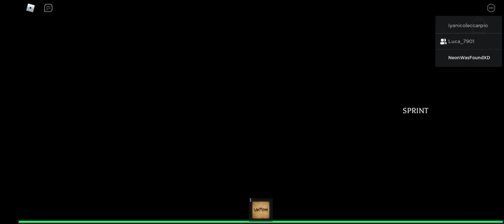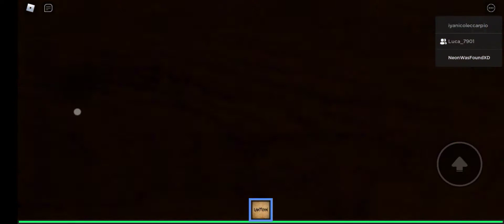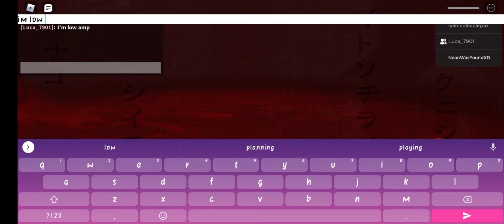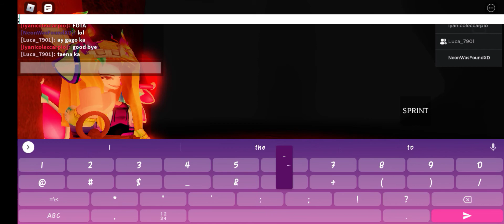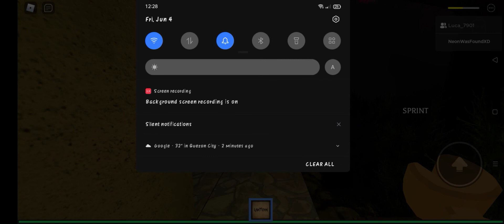3 Aliens plays the mimic Chapter 3 ||•Full Gameplay•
Yes this is fully recorded on my device it took 2 hours to record also my brain is on pain my storage went crazy again but it worked fine again

Warning: this game contains Loud noides, flashing lights and jumpscares